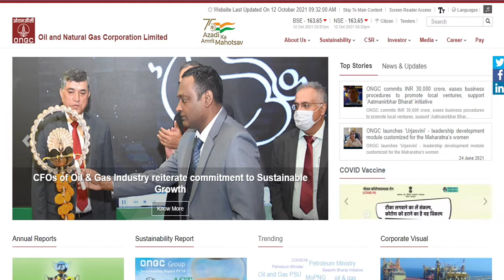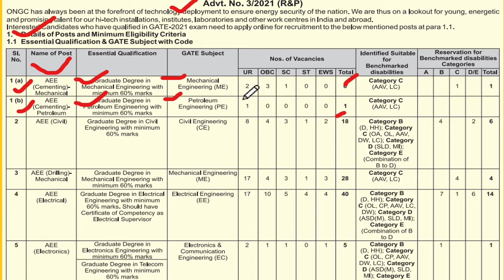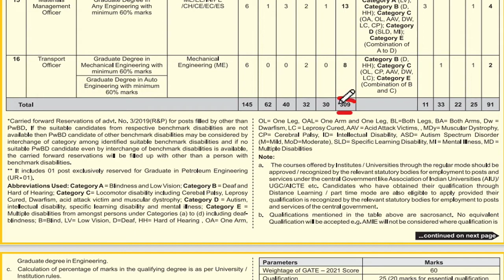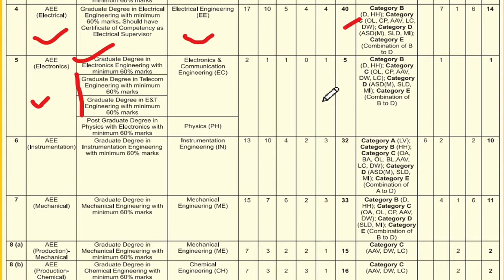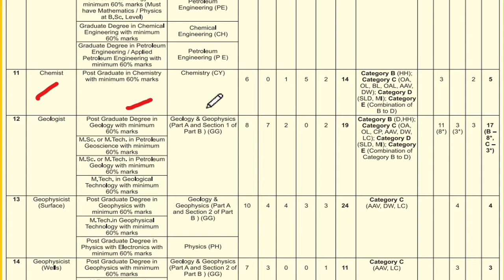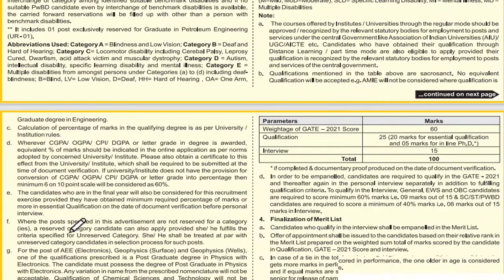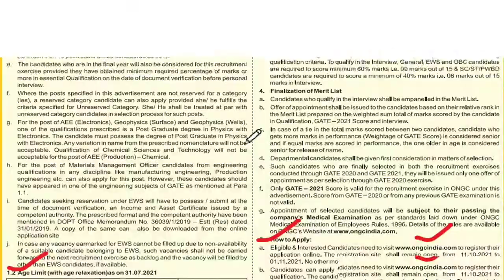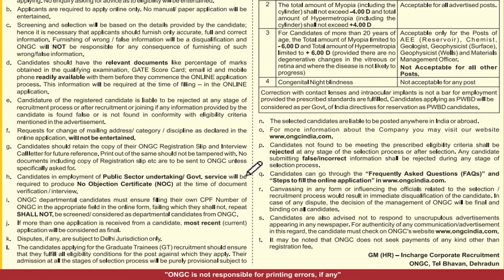ONGC Recruitment 2021 | Freshers Eligible | Through GATE 2021 | Salary 60,000/- | ONGC Vacancy 2021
ONGC Recruitment 2021 – Oil and Natural Gas Corporation Limited (ONGC) invites online application for engagement for the post of AEE/ Geologist/ Transport Officer for 309 vacancies on contract basis. Candidates with the qualification of B.E/B.Tech/M.Sc/PG are eligible to apply for this job.